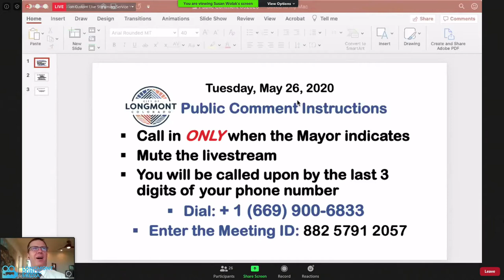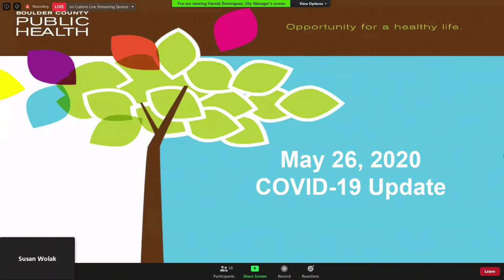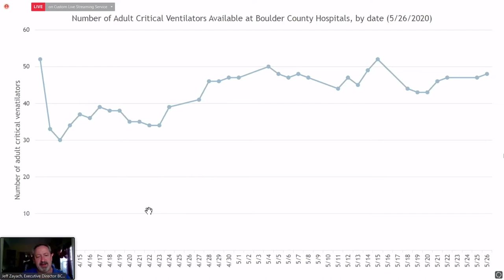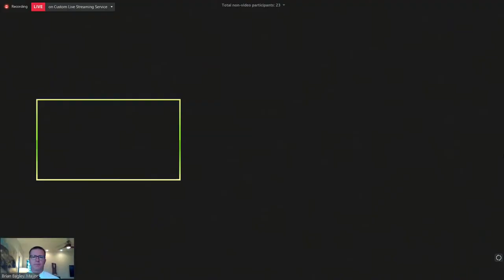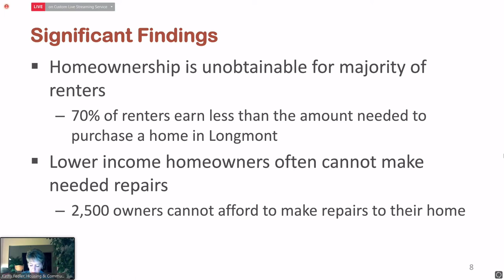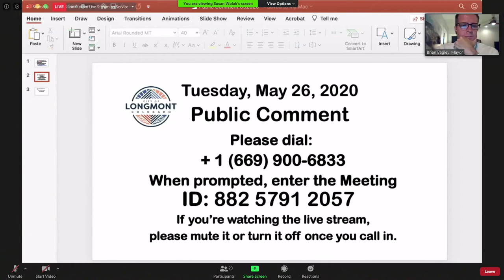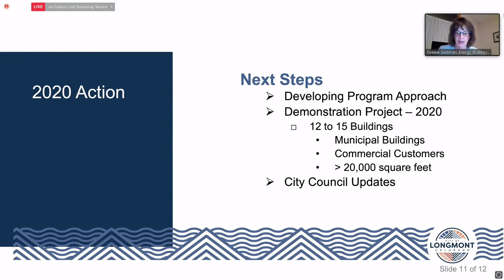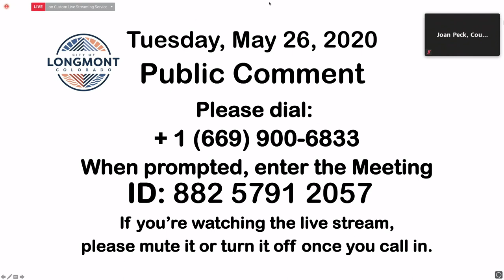Longmont City Council Regular Session - May 26, 2020